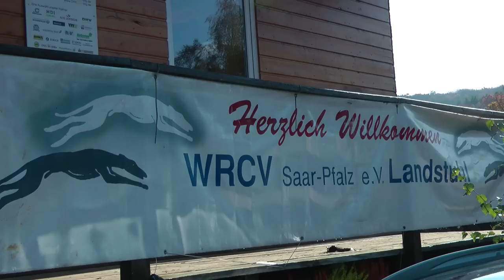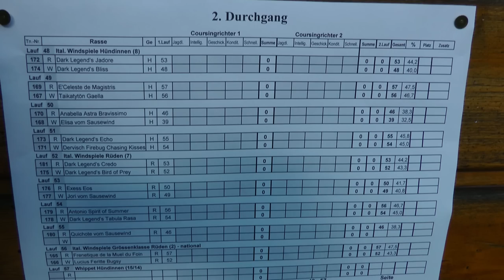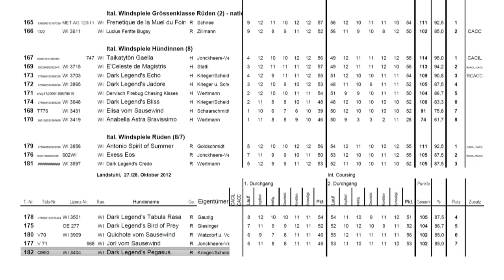Halloween Coursing Landstuhl 2012 Italienische Windspiele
Musik ist GEMA frei.